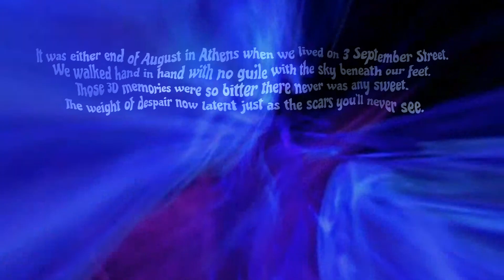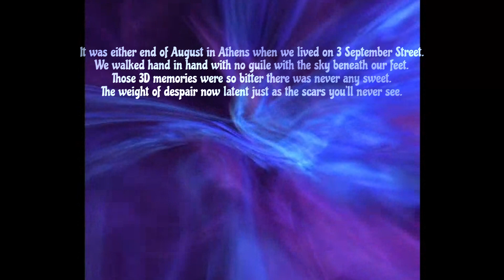The Sky Beneath Our Feet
An old band member of Dana's contacted me about some of the songs I posted and asked me if I had the full version of this song. I told him that I have only heard it live but had no recordings of it. He sent this to me and told me that he went to Dana's home studio sometime in the early to mid 1980"s to record and when he got there Dana was playing this with just a drum track and rhythm guitar. It was just the end instrumental part of the song and he put it on a cassette tape and kept it all these years. If anyone has a full recording of this with the vocals, let me know. I added the lyrics of the opening of the song because that's all I remember of it. I remember it was a very pretty song.